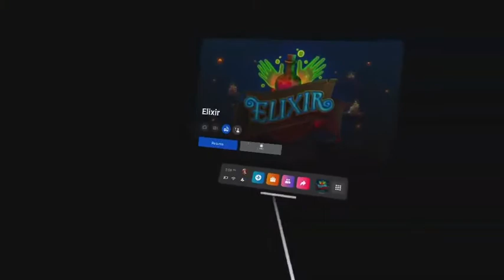Messing with hand tracking in elixir